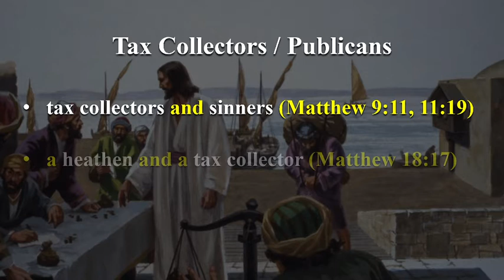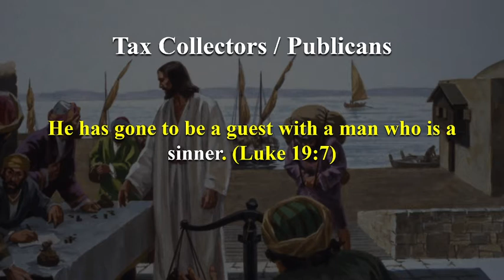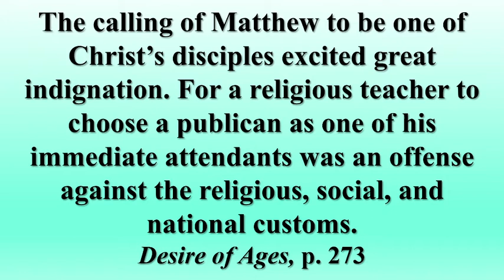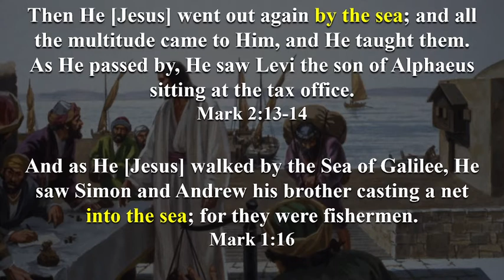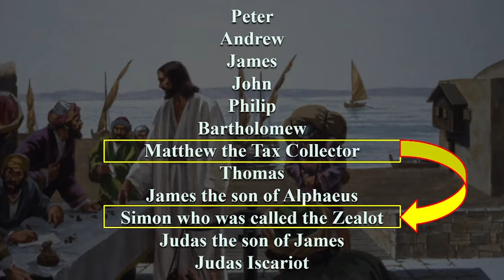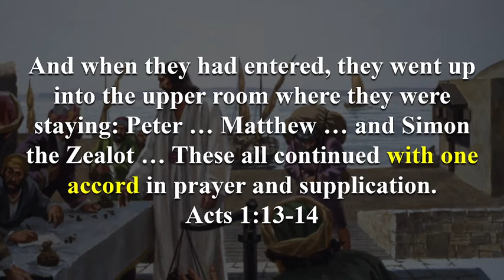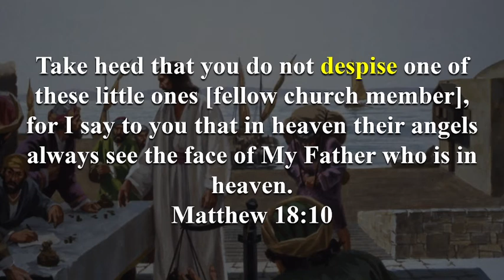2021 07 10 Levi Matthew's Challenge for Us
If God has called him, let us embrace him